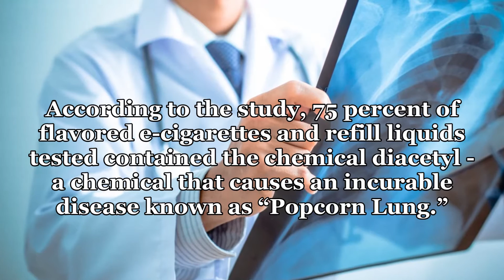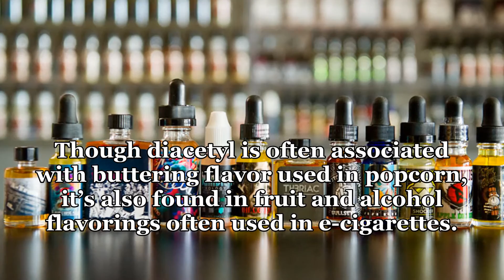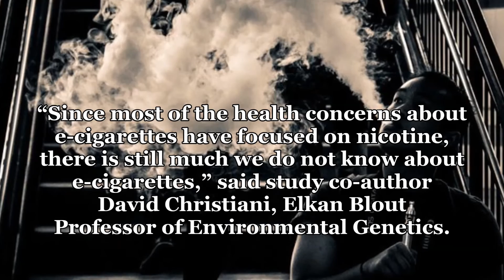Will Vaping Give You Popcorn Lung?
If you do not want to see medical videos, please do not watch this video.
We do not want to shock or offend anyone!